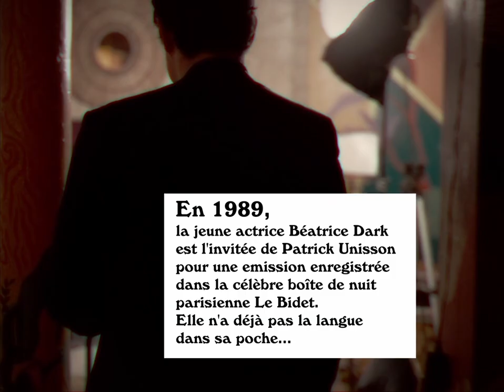Beatrice Dark - EPISODE 1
Le subversif présentateur Patrick Unisson reçoit une Béatrice Dark à l'aube de sa carrière...

Antoine Escuras, Cécile Marx

Cadre: Benjamin Ifrah

Make up: Axelle Guillaumin